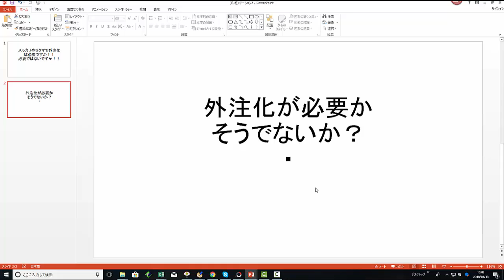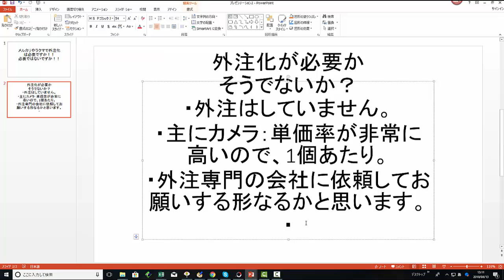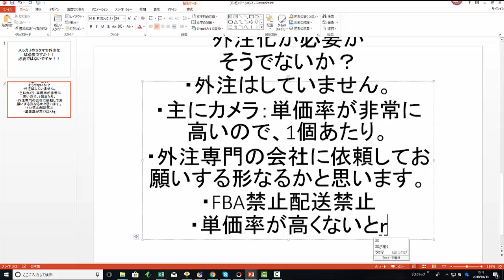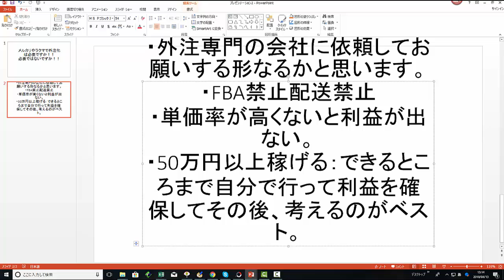【メルカリ】メルカリで外注化は必要ですか！！必要ではないですか！！【佐々木一之】